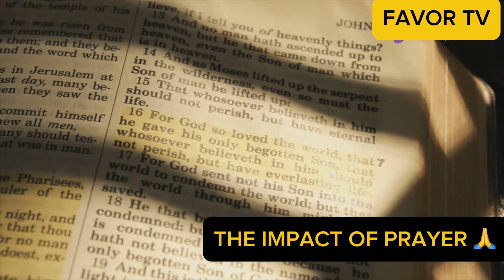THE IMPACT OF PRAYER 🙏